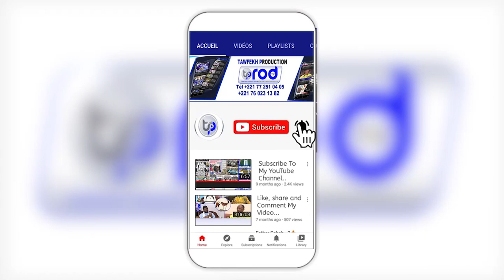Goudigue Serigne Saliou 14 Juillet 2023 Grand Théâtre Avec Mouhamed Niang